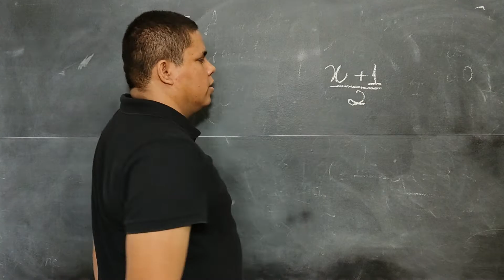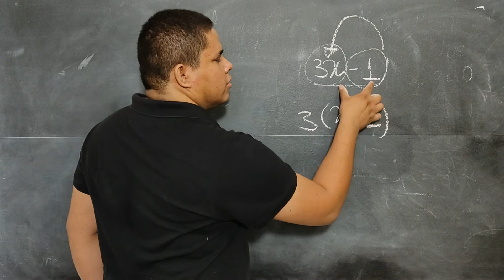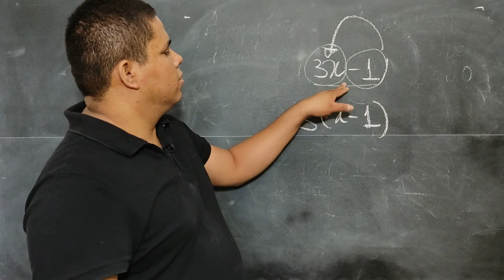Linguagem algébrica #5 | Prof Lemuel Ponce Matemática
Mais um vídeo da série "Linguagem Matemática: Leitura e escrita", com foco na linguagem algébrica.